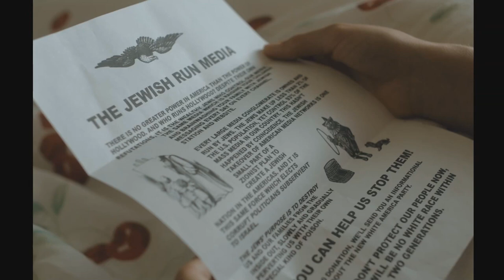We Burn Like This (2022) Official Trailer — (HD)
When 22 year-old Rae, a descendant of Holocaust survivors, is targeted by Neo-Nazis in Billings, Montana, her ancestors' trauma becomes real. Inspired by true events, this coming-of-age story shows the inherited effects of historical trauma and the strength of survival and healing.